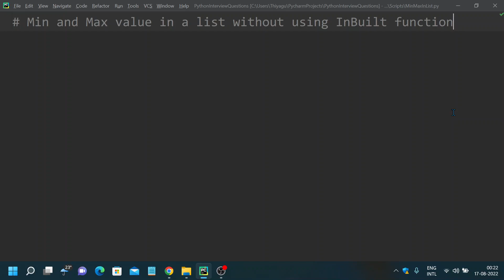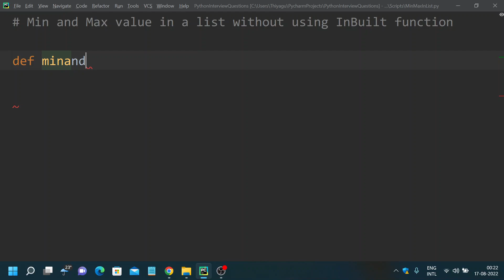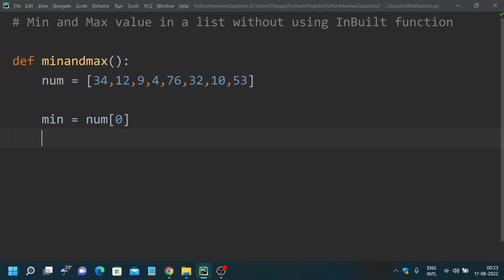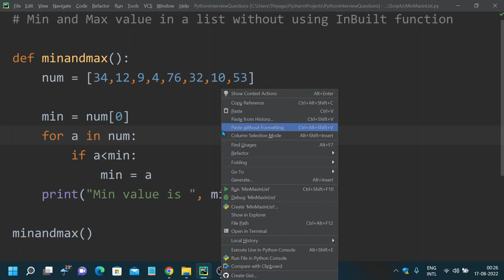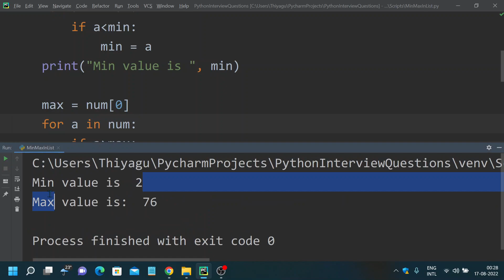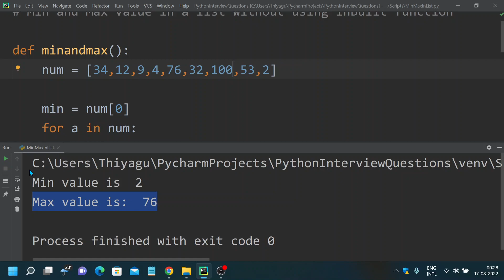Find min and max value in a list without using inbuilt function - தமிழ் |Coding Interview questions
This video helps you in finding minimum and maximum value in a list using Python; explained in Tamil.

Follow our page on FB/Instagram for any Python related queries and interesting videos: